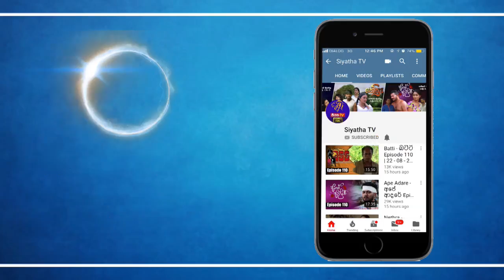Piyum Vila | ENGLISH CLINIC | 19-11-2018